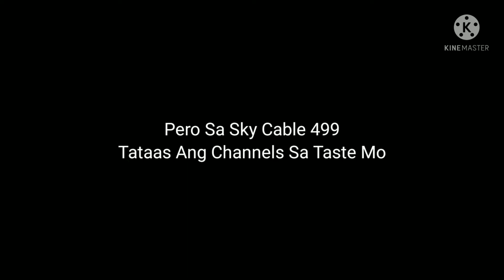Sky Cable 499 Ganda Commercial Version 4